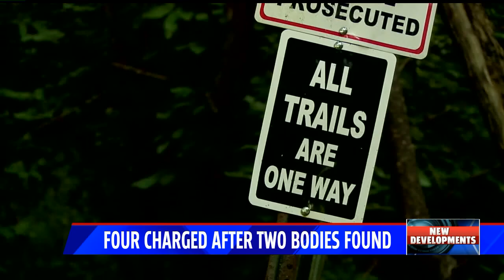Madison County murder folo 2